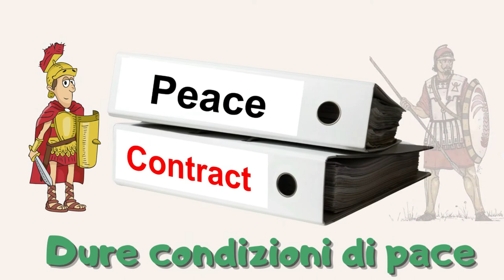La prima guerra punica (seconda parte)